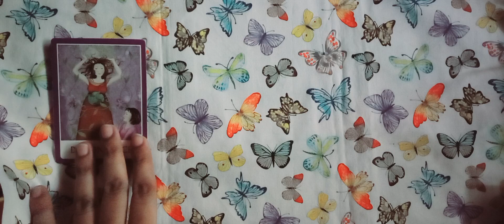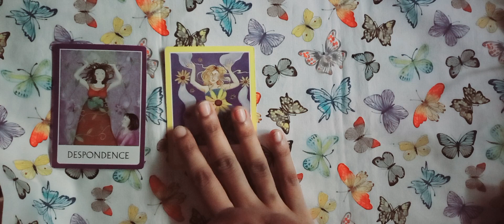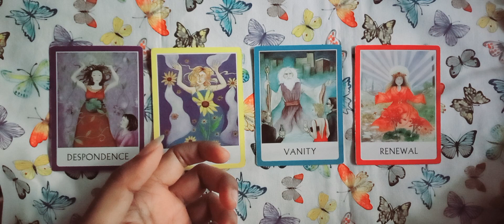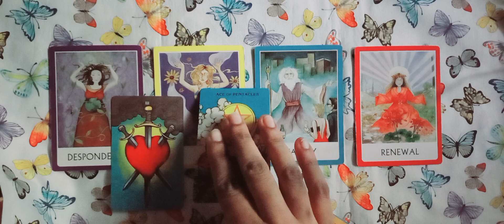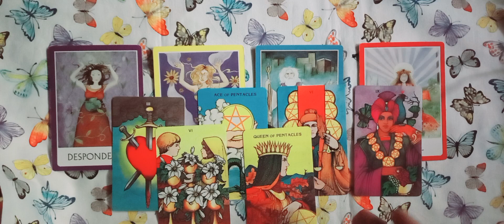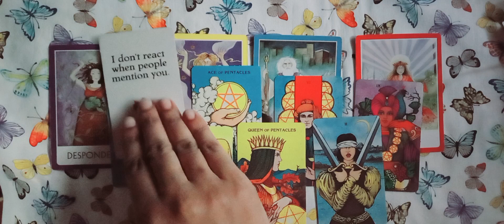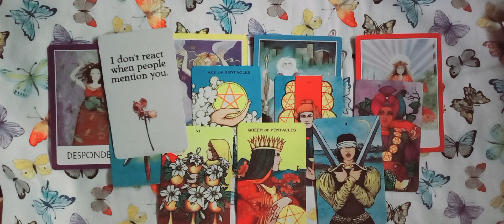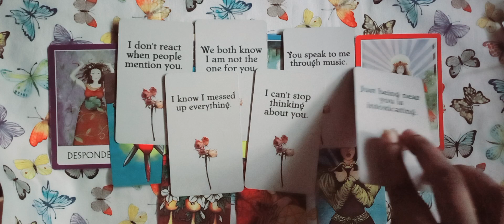SAGITTARIUS ♐️ LOVE ❤️ UNKI trueintentions nextaction urdu/hindi